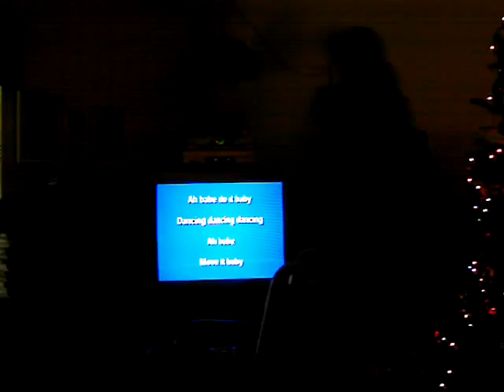John Kareokeing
self-explanitory...and very sad